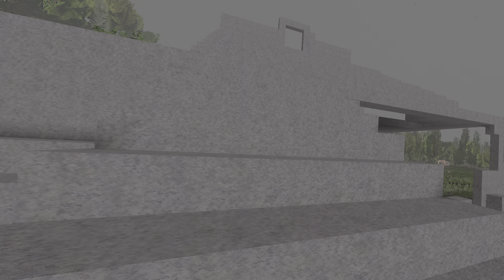cyubeVR (PSVR 2) : Part 53 - Main stand upper tier